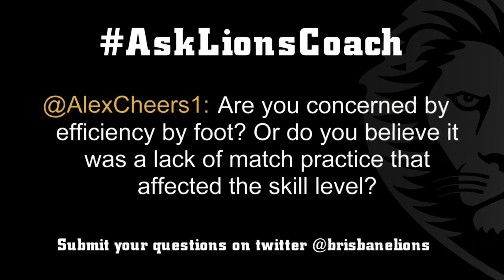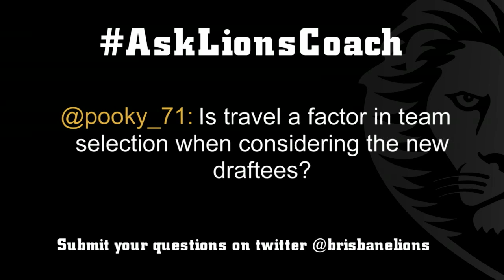Vero Coaches Wrap: NAB 3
Danny Daly gives an in depth analysis of the Lions NAB 3 game.